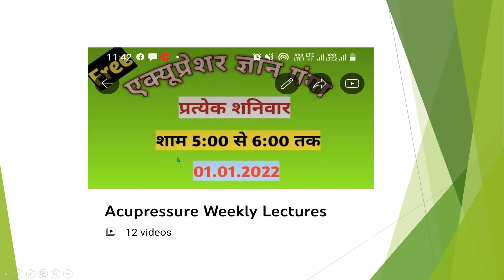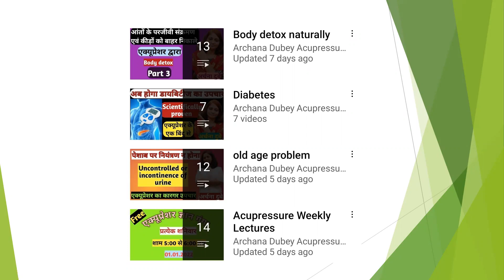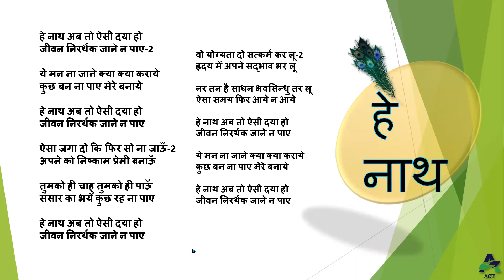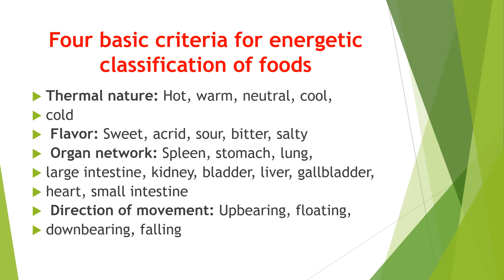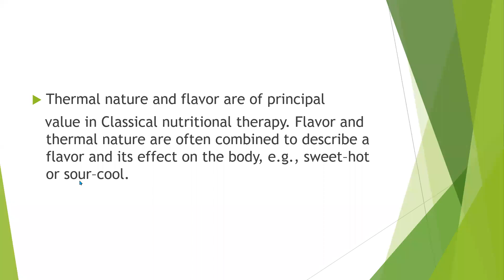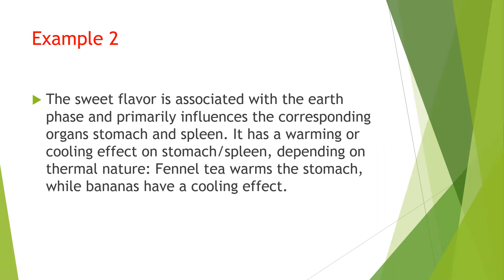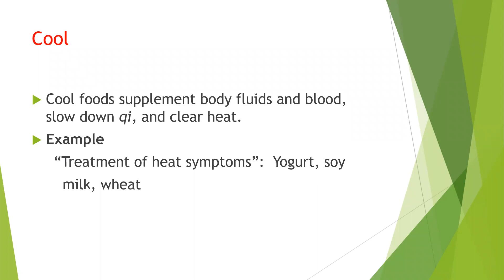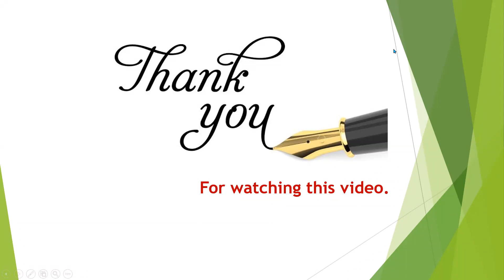Free weekly Acupressure lecture series 9/Importance of diet in Health/ स्वास्थ्य में आहार का महत्व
Eating a healthy diet is all about feeling great, being more energetic, improving your health and encouraging mood. Good nutrition, physical activity and a healthy body weight are essential parts of a person's overall health and well-being.
Being physically active manages many health problems and improves mental health by reducing stress, depression and pain. Regular exercise helps prevent metabolic syndrome, stroke, high blood pressure, arthritis and distemper. A proper diet pattern for each specific age group with food ingredients, foods and snacks, lunch, snacks and dinner There is a complete blending of the required quantity. You need protein for your muscles and blood cells that bring oxygen and nutrients to your muscles.
Fruits and vegetables are rich sources of natural fibers, vitamins, minerals and other compounds that your body needs to function properly. They are also low in calories and fat. Unsaturated fat can help reduce inflammation and provide calories.
एक स्वस्थ आहार खाना बहुत अच्छा महसूस करना है, अधिक ऊर्जावान होना, अपने स्वास्थ्य में सुधार होना और मनोदशा को प्रोत्साहित करना है। अच्छा पोषण, शारीरिक गतिविधि और स्वस्थ शरीर का वजन व्यक्ति के संपूर्ण स्वास्थ्य और कल्याण के लिए आवश्यक अंग है।
शारीरिक रूप से सक्रिय रहने से कई स्वास्थ्य समस्याएं प्रबंधित होती है और तनाव, अवसाद और दर्द को कम करके मानसिक स्वास्थ्य में सुधार होता है। नियमित व्यायाम चयापचय सिंड्रोम, आघात, उच्च रक्तचाप, गठिया और व्याकुलता को रोकने में मदद करता है।क उचित आहार का प्रारूप प्रत्येक विशिष्ट आयु वर्ग के लिए भोजन सामग्री, खाद्य पदार्थों और नाश्ते, दोपहर के भोजन, नाश्ते और रात के खाने के लिए आवश्यक मात्रा का एक पूरा सम्मिश्रण है। आपको अपनी मांसपेशियों और रक्त कोशिकाओं के लिए प्रोटीन की आवश्यकता होती है जो आपके मांसपेशियों में ऑक्सीजन और पोषक तत्व लाता है।
फल और सब्जियां प्राकृतिक रेशे, विटामिन, खनिज और अन्य यौगिकों के समृद्ध स्रोत हैं जो आपके शरीर को ठीक से काम करने के लिए आवश्यकता होती है। उनमें कैलोरी और वसा भी कम होती है। असंतृप्त वसा सूजन को कम करने और कैलोरी प्रदान करने में मदद कर सकती है।
धन्यवाद
Archana Dubey's whatsapp - 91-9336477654 / 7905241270
1. Archana Dubey Acupressure
2. Akhand Charitable Trust - ACT
•Follow us on Koo app:👇
archana_dubeyAL6VN
•Follow us on Public app:👇
archana.dubey2606
•Follow us on Kutumb app:👇